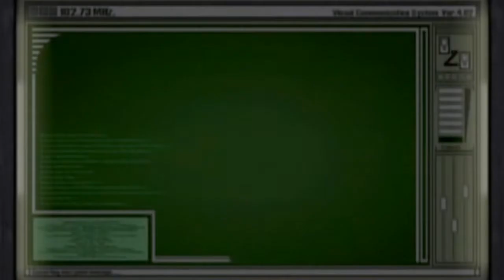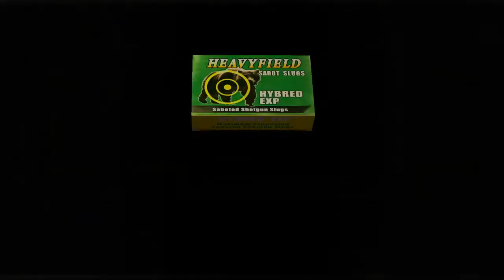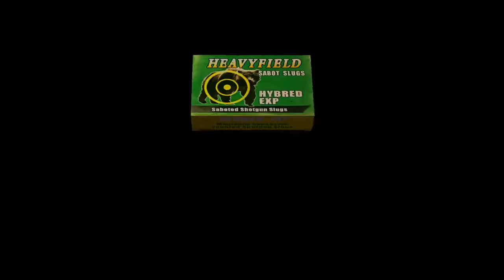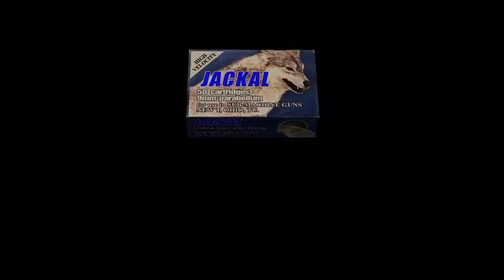Resident evil 4 separate ways Playthrough part 1 Ada was literally running around next to Leon!?